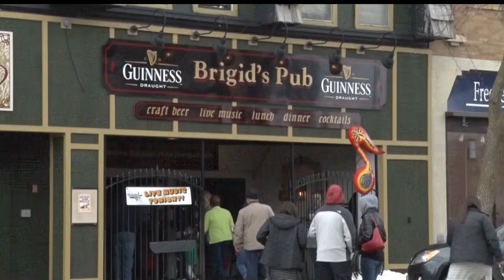Bemidji Pubs Carry On Tradition Of Annual World's Shortest St. Patrick's Day Parade